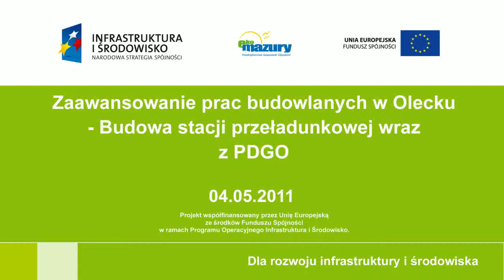Olecko 04 05 2011r mpeg4